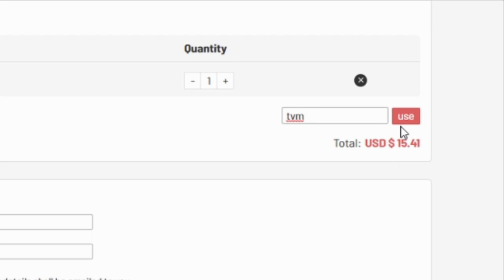FIFA 21 FUT BIRTHDAY SAMBIA (86) PLAYER REVIEW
WHAT TYPE OF VIDEOS DO I MAKE?